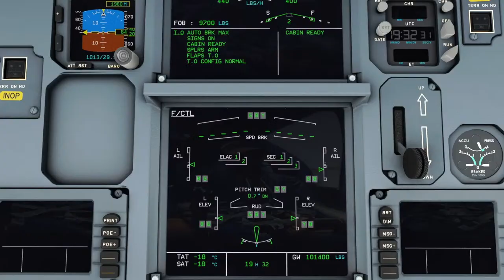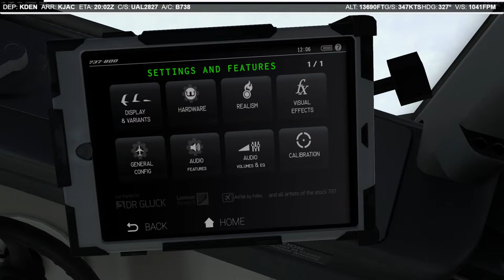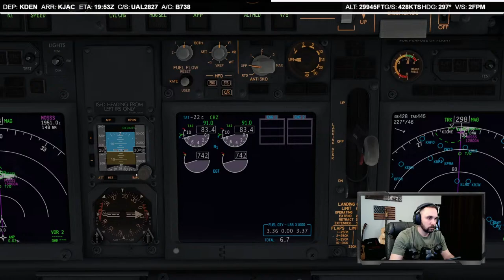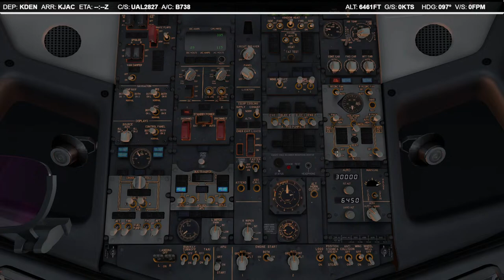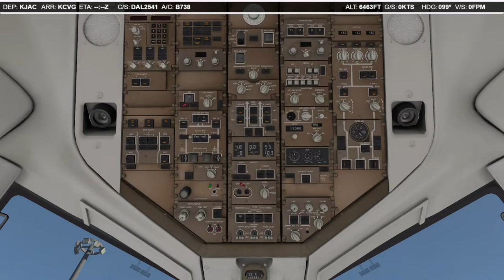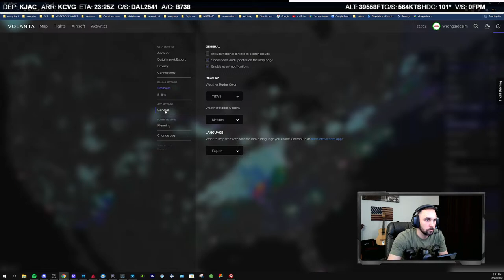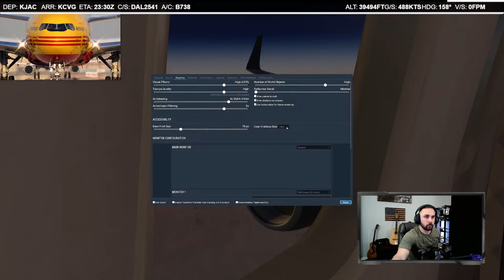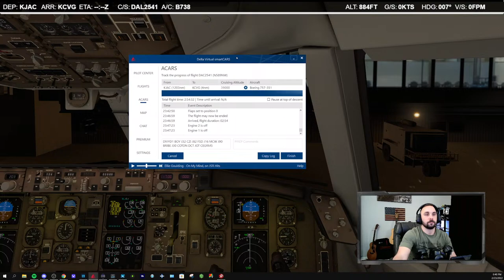ALL BOEING DAY!! B737 KDEN - KJAC | B757 KJAC - KCVG | VATSIM | XP11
Long day of simming ahead!! Gonna squeeze in as many Boeing flights as we can today! United B738 Denver, CO to Jackson Hole, WY and then jump into the B752 for a long 3 hour flight to Cincinnati. Make sure to check out my Lab wearing shorts at 4:50:55.. its pretty funny!

Like my Capt Shaquille Oatmeal shirt?

Time Stamps:
00:00 STREAM START
3:05 INTRO
04:17 LEG 1 PREFLIGHT
27:46 PUSHBACK/TAXI
41:22 TAKE/CLIMB
1:04:36 CRUISE
1:47:35 LANDING
1:55:05 PARKING/TRFC
2:01:18 REPLAY
2:10:28 LEG 2 PREFLIGHT
2:35:50 PUSHBACK
2:38:52 TROUBLE SHOOTING
2:48:25 TAXI CHECKLIST/TAXI
2:35:50 TAKE OFF/CLIMB
3:12:00 CRUISE
4:50:55 BELLA WEARS SHORTS
5:21:30 APPR/LANDING
5:29:12 HEY 75 GUY
5:35:01 REPLAY
5:38:26 OUTRO

Jetline Systems custom PC
GPU: NVIDIA GeForce RTX 3080
CPU: Intel(R) Core(TM) i7-10700K CPU @ 3.80GHz
Memory: 64 GB RAM
Current resolution: 1920x1080, 144Hz

Hardware:
Thrustmaster TCA Side stick
Thrustmaster TCA Throttle Quadrant
Thrustmaster TCA Throttle addon
Thrustmaster TCA Boeing Yoke
CH Pro rudder pedals
Corsair VOID RGB ELITE Wireless Headphones